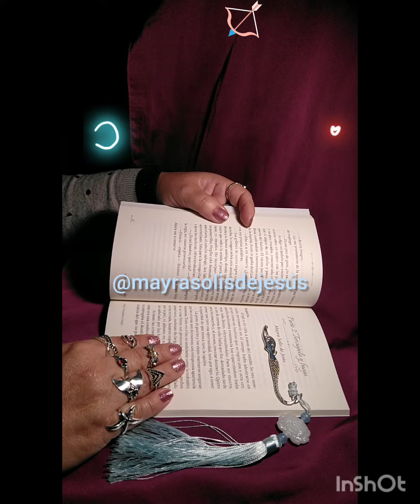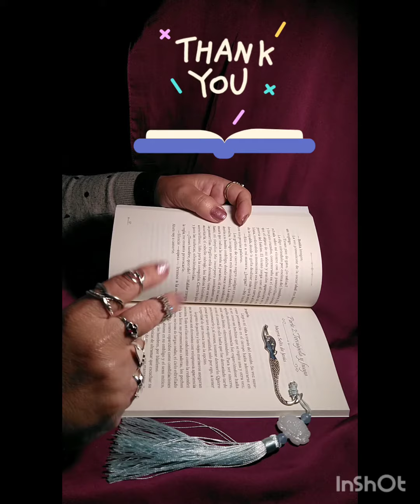Cómplices (fragmento)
Fragmento de mi cuento en dos partes llamado: Cómplices, narrado por mí.

Lo encuentran en la antología Cuentos para niñas grandes.